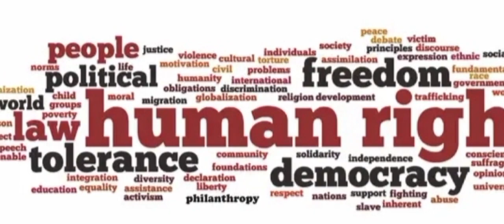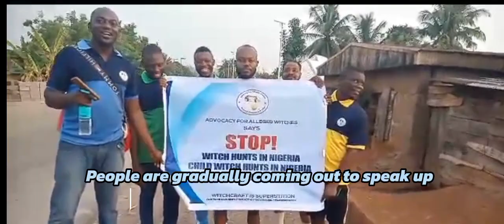Indigenous Activists March Against Witch Hunt in Ebonyi State, Nigeria, as Leo Igwe Okays the Move